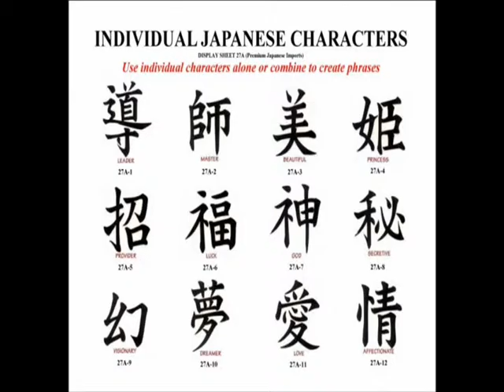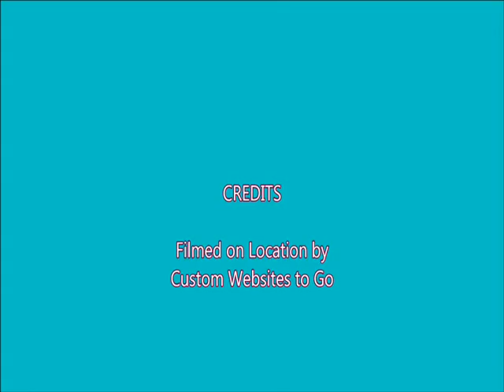Interior Artistic Touches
John paints interiors like a professional painter, but he also does a little bit extra.  He can add artistic touches to your walls that a regular painter is unable to do.  Here are two projects for a homeowner where John' shows his creative talents!